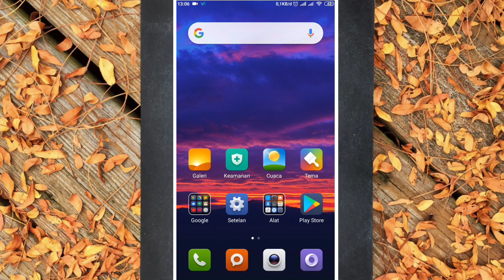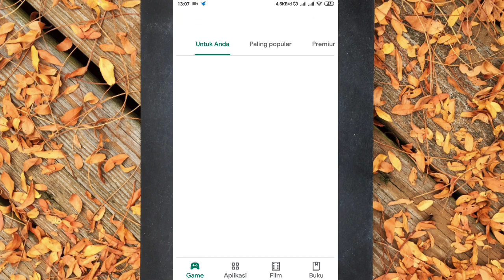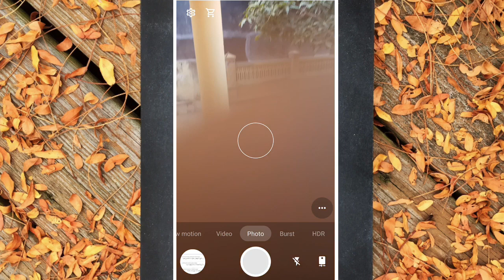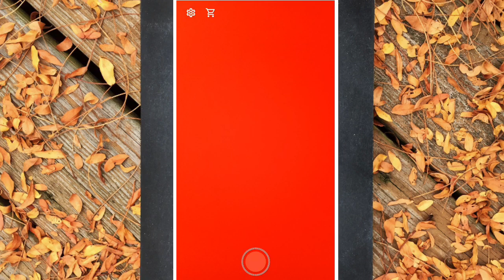PART 4 , CARA MEMBUAT VIDEO SLOWMO (GERAK LAMBAT ) DI ANDROID LEBIH MUDAH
Oyya maaf jika kualitas masih lowwwwww
Jadi cara nontonnya
Pake kualitas 360

& Lebih baik menggunakan headset ok...
Kalou kalian gak pake gak papa juga ok..

Recording ; Xiaomi redmi note 4x  & iPhone 6s plus
Editing.     ; Xiaomi redmi note 4x  & iPhone 6s plus
Sound.      ;  Fluffing a duck

Buat yang pengen tanya 2

 ~ contack